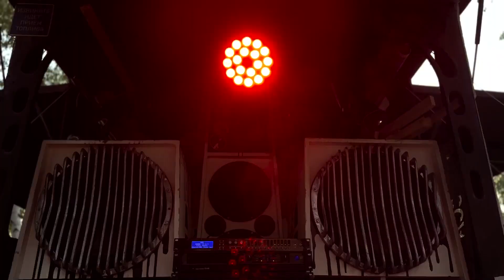На лопате стейк Клуб Мультфильмы Klubmultfilmi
В июне 2024 года, из за очередной санкций, в России пропали сковородки.